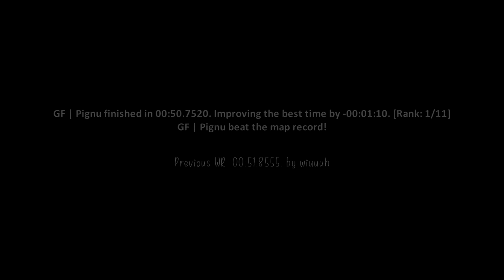surf_urban WR. Surfed by Pignu [CS:GO]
GF | Pignu finished in 00:50.7520. Improving the best time by -00:01:10. [Rank: 1/11]
GF | Pignu beat the map record!

Previous WR: 00:51.8555. by wiuuuh

Date of run: Jun 9, 2019, 5:54 pm EST

(102t)